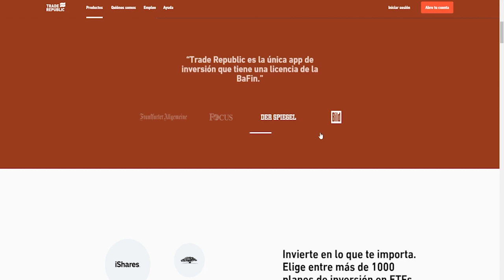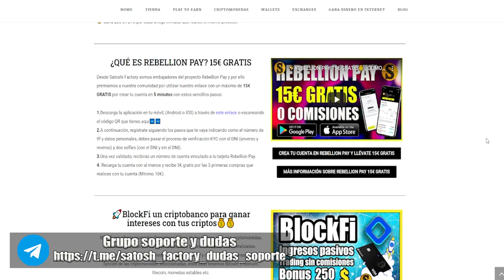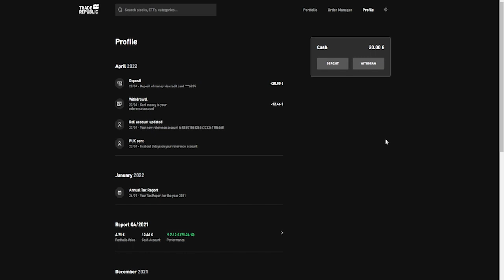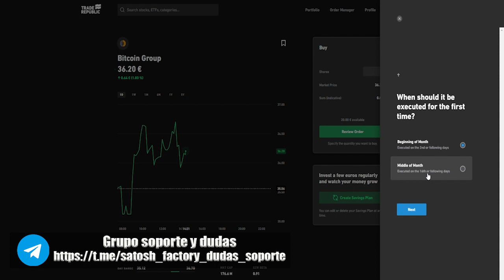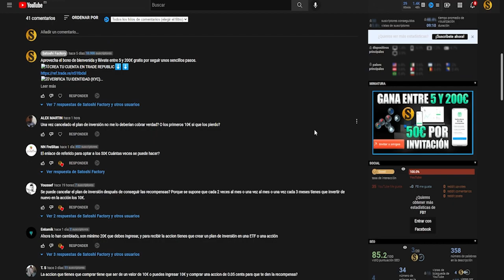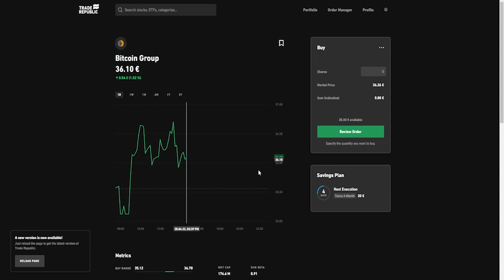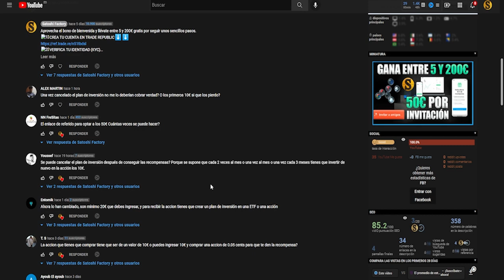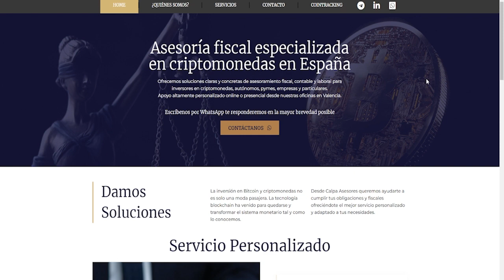¿CÓMO CREAR UN PLAN DE INVERSIÓN EN TRADE REPUBLIC? HASTA 200€ GRATIS + 50€ POR CADA INVITACIÓN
En este video te explicamos cómo crear un plan de inversión desde la plataforma Trade Republic para que te lleves el bono de bienvenida aleatorio entre 5 y 200€ t también te explicamos como llevarte 50€ extra por cada referido que consigas.

2️⃣VERIFICA TU IDENTIDAD (KYC).
3️⃣INGRESA 20€. (Recomendamos ingresar 20/25€)
🔴🔴IMPORTANTE⬇️⬇️
4️⃣COMPRA Y VENDE UNA ACCIÓN POR VALOR DE 10€ O MÁS Y CREA UN PLAN DE INVERSIÓN POR 20€ O MÁS. (TIENES 21 DÍAS DESDE QUE CREAS LA CUENTA)
5️⃣RECIBE TU ACCÍON DE REGALO ENTRE 5 Y 200€!

🤝Gana 50€ por cada referido que haga el mismo proceso.

🎖Te animamos a que sigas a nuestro amigo More Money Group para más oportunidades de este tipo: